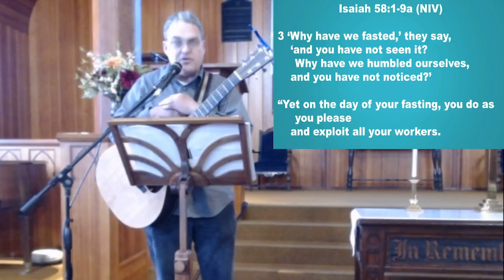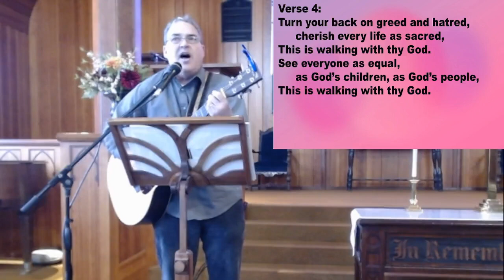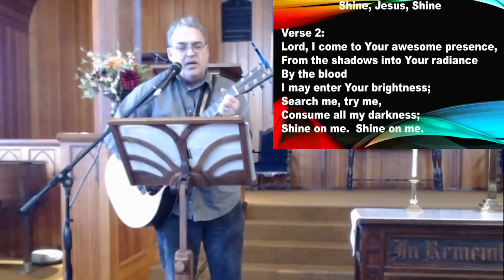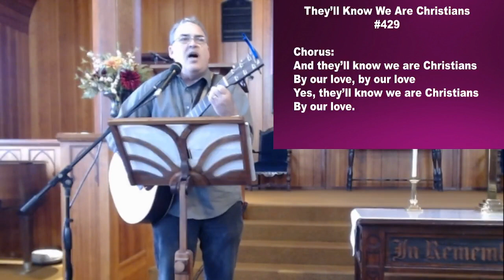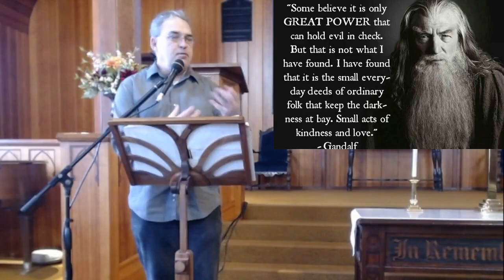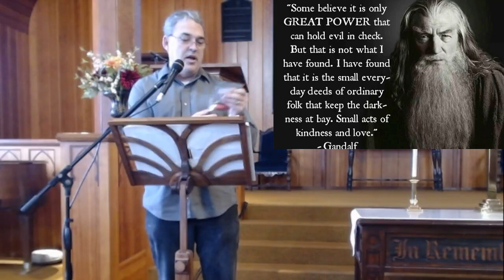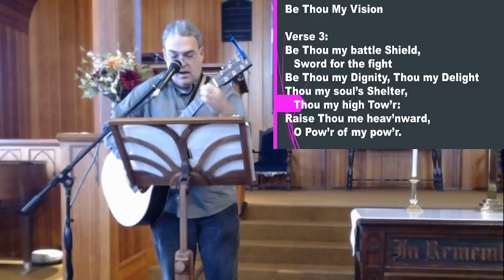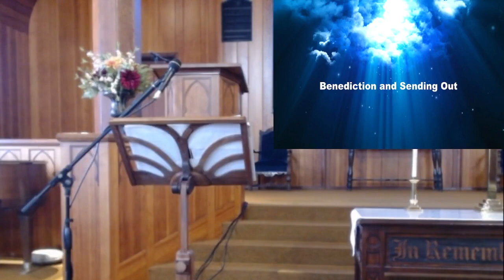Dallas First Christian Church Worship 2 5 23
Texts are Isaiah 58 and Matthew 5.
This will also be uploaded to our YouTube channel at
Songs covered by CCLI# 11632301 and CSPL# 181337
Please leave a message to let us know you are here and if you would like to know more about the church.